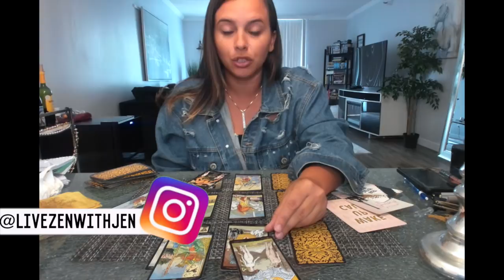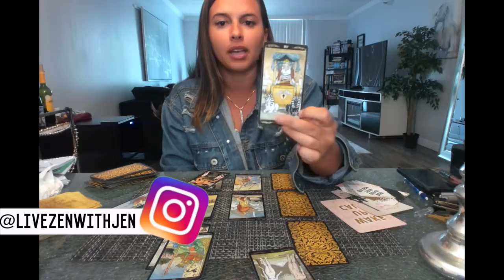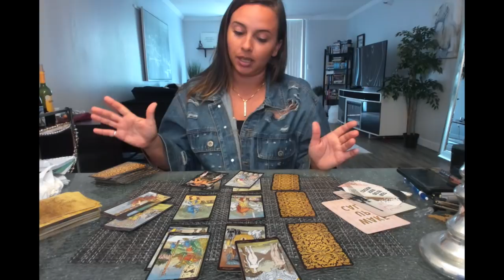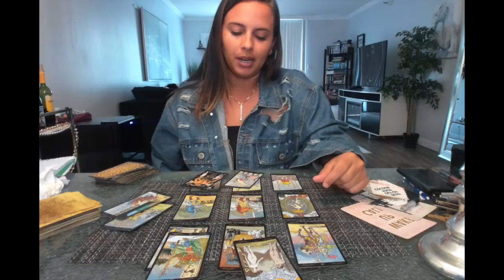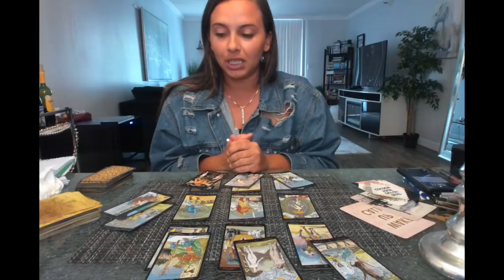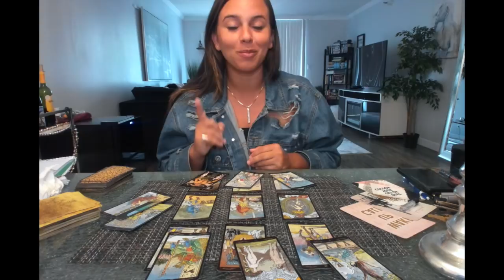Gemini- "Allow yourself time to process" June 1-15th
15 dollar monthly subscriptions- Access to all videos